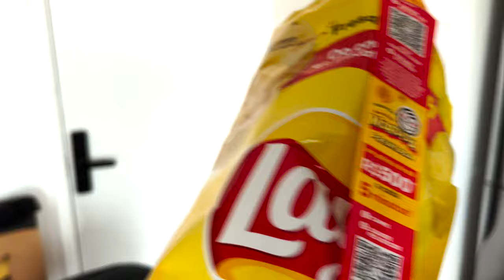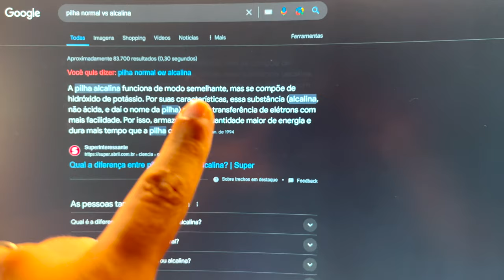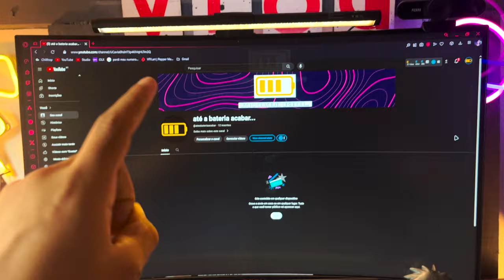Minha vida morando em São Paulo: Vlog de Iphone, podcast do canal e rolê por São Paulo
Faz um tempo que eu venho prometendo o começo do PODCAST do canal e bolei um formato bem legal pra isso!

qual meu programa de edição? Premiere Pro
qual minha câmera? Sony ZV-E10